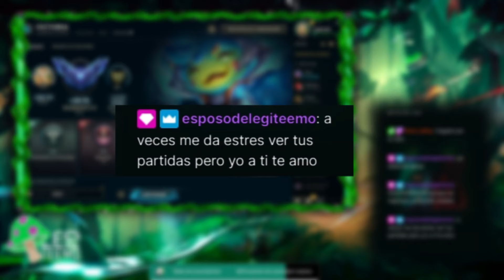Remontada en SoloQ | OTP Teemo en diamante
Jugando Ranked con Teemo en LAN.

Créditos: @RaulLokillo23
Agrégame en lolsito: Legíteemo#GOD